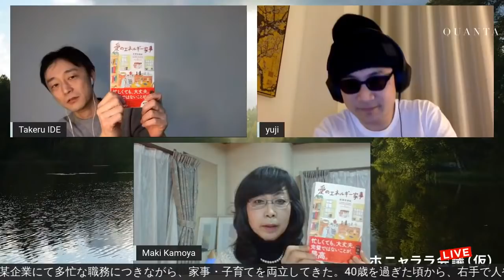ホニャララLIVE 038 【愛のエネルギー家事】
*この動画は、2021年1月16日にライブ配信した時のものです。

『ホニャララLIVE』（前身『ホニャララ会議（仮）』）
二人のMC、yuji（星読みヒーラー）と井出武尊（子ども遊び）がゲストをお招きし、自由にクロストークをするLIVE配信番組です。2020年4月末より毎週土曜22時よりLIVE配信をしています。

加茂谷真紀／
東京生まれ、東京育ち。中高を通して女子校のテニス部部長。
80年続く寝具店に生まれ育ち、某企業にて多忙な職務につきながら、家事・子育てを両立してきた。40歳を過ぎた頃から、右手で人や物のもつエネルギーを感じ取るようになる。都内ベジタリアンカフェからスカウトされ、2013年から月に2回の無料鑑定を始める。毎回予約がすぐ埋まる人気セッションとして成長。家族は山男の夫と、欧州在住の娘。